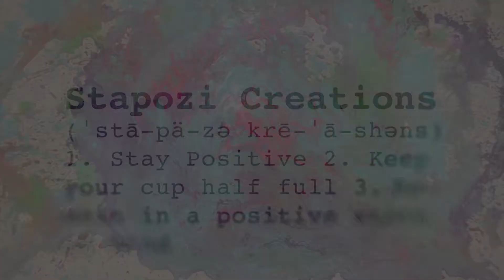TreeHouse! Lifted Update